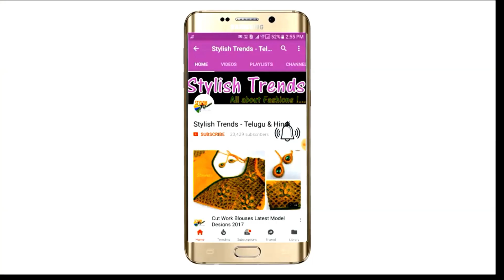StylishTrends 15720 Aari Maggam Work Hand Embroidery Cold Shoulder Designs Exclusive Collections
మీ Business అభివృద్ధికి మమ్మల్నిContact చేయాలనుకొంటే Amazing TV India Food & Fashions
Chain ball lace
Embroidery stones